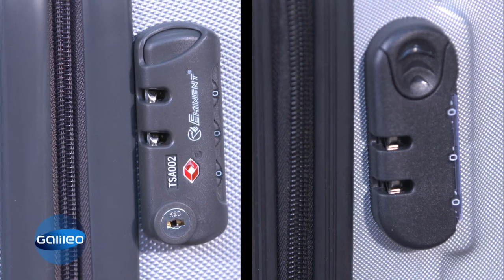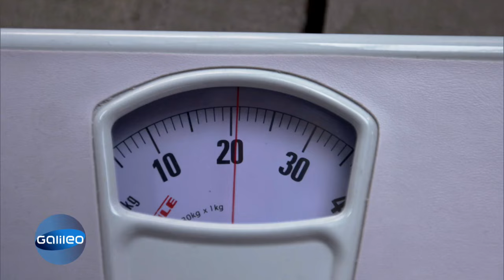Reisekoffer im Test | Galileo | ProSieben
► Galileo die größten Experimente*
Genügt bereits ein einfaches Modell oder sollte man lieber zur Hightech-Variante greifen? Immerhin muss dieser treue Reisebegleiter unsere sieben Sache sicher zum Urlaubsziel bringen.